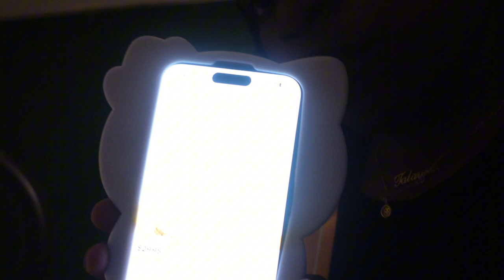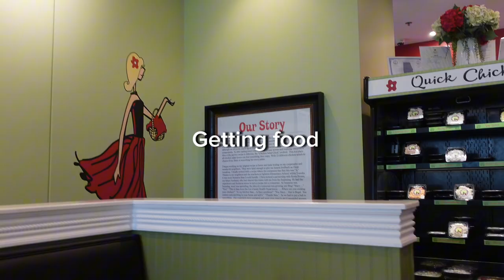MID WEEK RESET ᥫ᭡| chicken salad chick, skincare, cleaning, etc🎀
uploading days- mondays and fridays @4:30pm

when is my birthday? September 23rd
age: 15
what I flim on? Sony ZV-1
what editing software do I use? CapCut & soon Final Cut Pro
what was the reason I started YouTube? I just loved talking to the camera 😂

AHH I LOVE YOUUU

-Talayjah💗